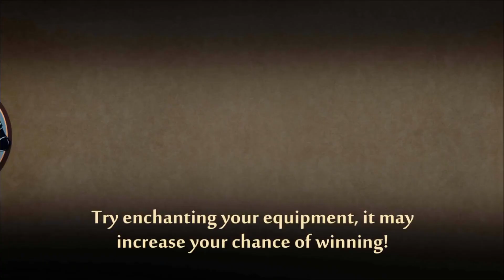Shadow VS Shin | Lynx's 1st Bodyguard | Shadow Fight 2